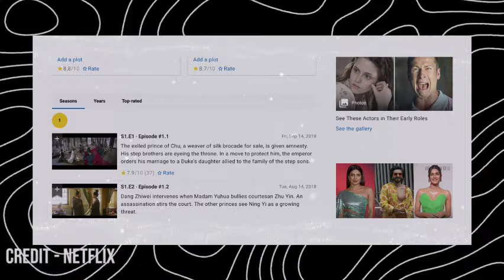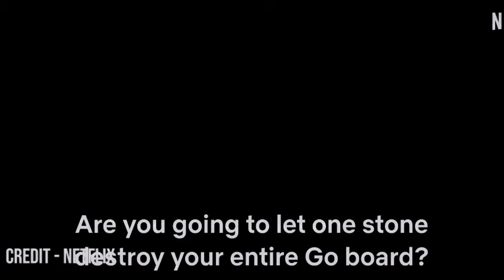The Rise of Phoenixes Season 2 Estimated Release Date And More - US News Box Official